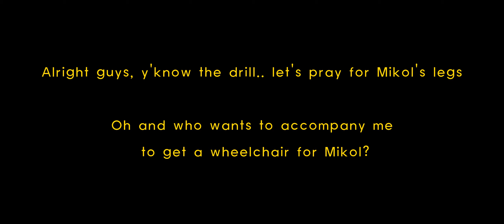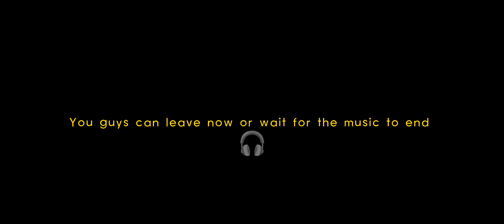✮ We Want A Baby Brother! ✮ Noachael Family ♡ My AU!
Let's all pray for Mikol's legs